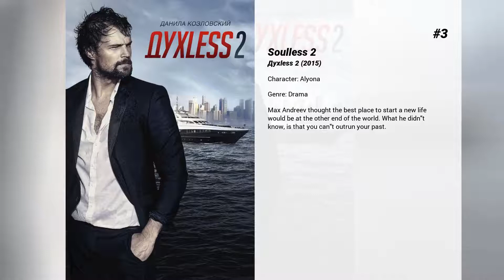Best Aleksandra Bortich movies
Welcome to... Best Aleksandra Bortich movies! In our channel you will find hundreds of TOPS and rankings of the best films of all genres, actors and nationalities.

Best Aleksandra Bortich movies presents...

5. Billion
An influential banker is doing everything possible not to share the property with his illegitimate sons. But when he is deprived of all the money, it turns out that only they can help Matthew ... To regain his fortune, the billionaire will be forced to rob his own bank in Monte Carlo. And for this, he will have to perform an even more difficult task: regain the trust of children who grew up without a father ...

4. Viking
The early Middle Ages. A time of heavy swords and dark blood law. The ruling clan is in discord. The guilt for the accidental death of the brother has fallen on the Grand Duke. According to the law, revenge must be taken by the younger brother, a bastard. For the refusal to kill, he has to pay with eve- rything he had, because "for peace you need more swords than for a war"...

3. Soulless 2
Max Andreev thought the best place to start a new life would be at the other end of the world. What he didn't know, is that you can't outrun your past.

2. Son of a Rich
Born into an oligarch family, Grigory is so spoiled that he thinks he is above the law. When he goes too far with his escapades and faces a jail sentence, his father takes measures. With the help of a friend he plans to ‘rehabilitate’ his son. They reconstruct an abandoned village, 19th century style. Soon after that, Grigory gets into an arranged car accident and "goes back in time" reincarnated as a serf. All the people he meets there are actors. There are hidden cameras everywhere, and a team of psychologists watches Grigory. He will have to learn how to appreciate life and to work hard.

1. I'm Losing It
There's two great loves in Anya's life, her athlete  boyfriend Zhenya and food. Zhenya is not happy how Anya has been gaining weight due to her eating habits and decides to dump her. But Anya doesn't want to give up and decides to get rid of excess weight with the help of Nikolai, an overweight man obsessed with the healthy living.